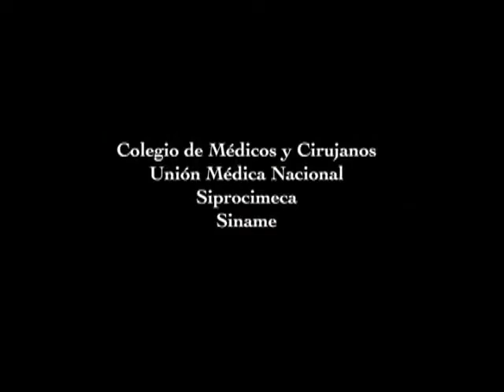Entrevista a Manuel Azofeifa y Oscar Arias - Emprendedores - Periodista Camilo R.